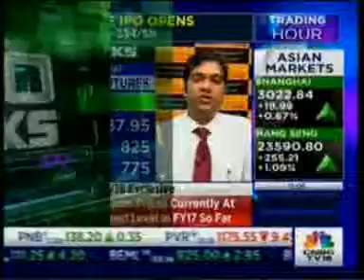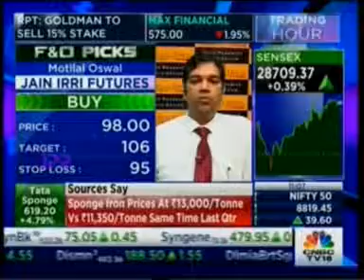Watch Mr. Rahul Shah on CNBC for the show Trading Hour